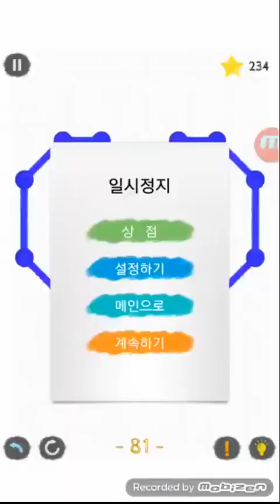One Touch Drawing by Chapter ep.5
BTS Music Remix